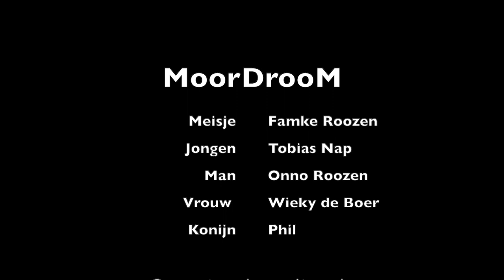MoorDrooM (Eindexamenfilm 2020 @ het 4e Gymnasium)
Eindexamenfilm van Famke Roozen, et al.